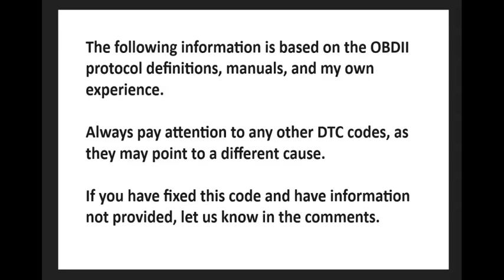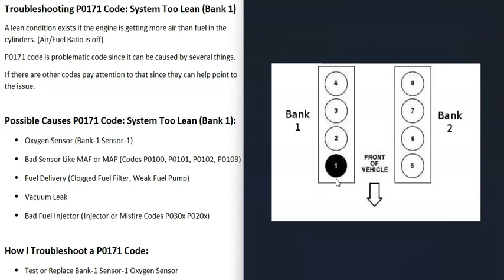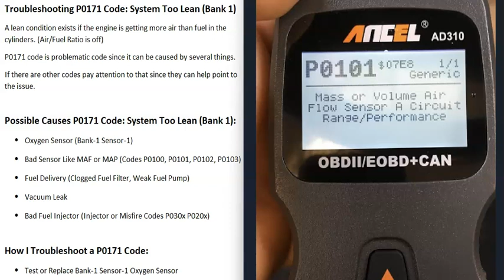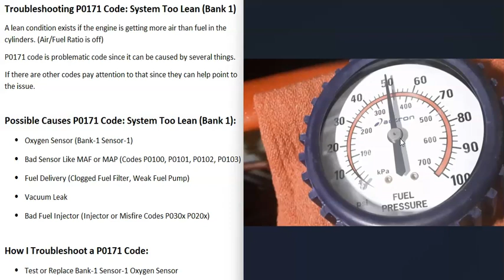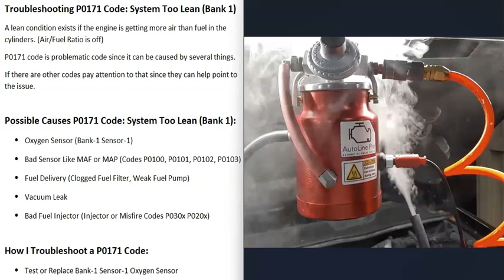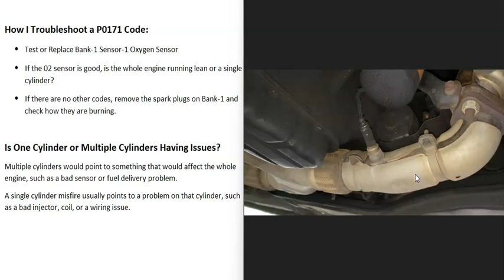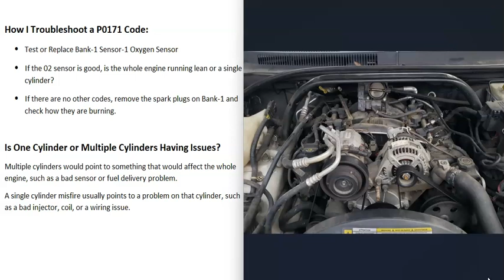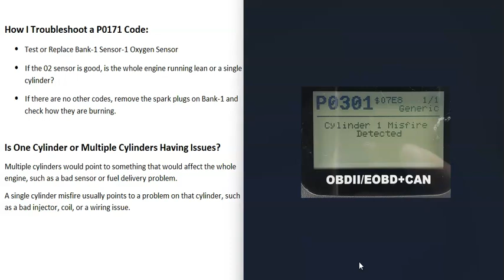Troubleshooting P0171 Code: System Too Lean (Bank 1)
How I diagnose and troubleshoot an engine P0171 Code: System Too Lean (Bank 1)
A lean condition exists if the engine is getting more air than fuel in the cylinders. (Air/Fuel Ratio is off)
P0171 code is problematic code since it can be caused by several things.
If there are other codes pay attention to that since they can help point to the issue.
Possible Causes P0171 Code: System Too Lean (Bank 1):
Oxygen Sensor (Bank 1 Sensor 1)
Dirty Air Filter
Mass Air Flow Sensor (Codes P0100, P0101, P0102, P0103, P0104)
Fuel Delivery (Clogged Fuel Filter. Weak Fuel Pump)
Vacuum Leak
Bad Fuel Injector (Injector or Misfire Codes P030x P020x)

How I Troubleshoot a P0171 Code:
Test or Replace Bank-1 Sensor-1 Oxygen Sensor
If the 02 sensor is good, is the whole engine running lean or a single cylinder?
If there are no other codes, remove the spark plugs on Bank-1 and check how they are burning.

Is one cylinder or multiple cylinders having issues?
Multiple cylinders would point to something that would affect the whole engine, such as a bad sensor or fuel delivery problem.
A single cylinder misfire usually points to a problem on that cylinder, such as a bad injector, coil, or a wiring issue.

By using this information, the user assumes all risks of use.